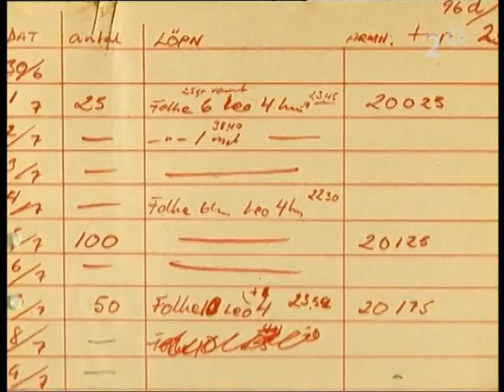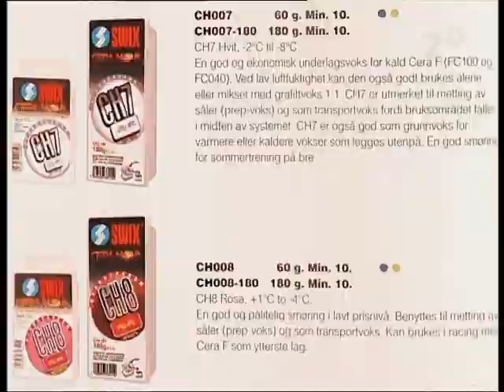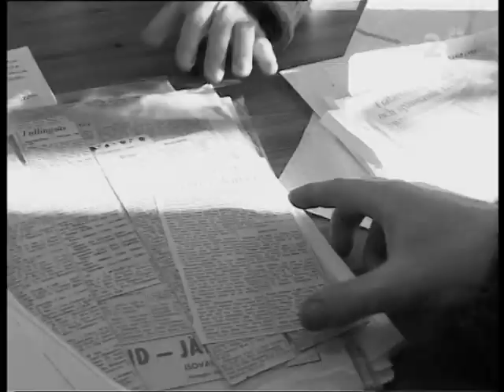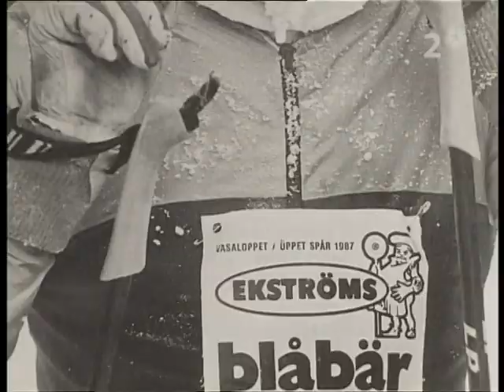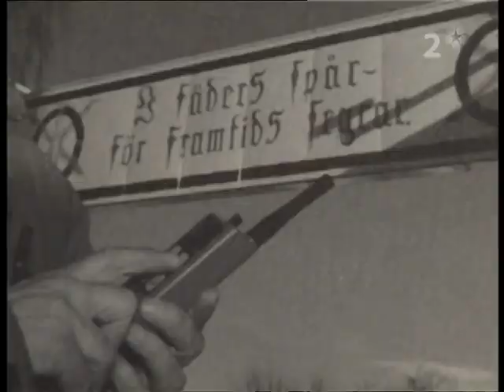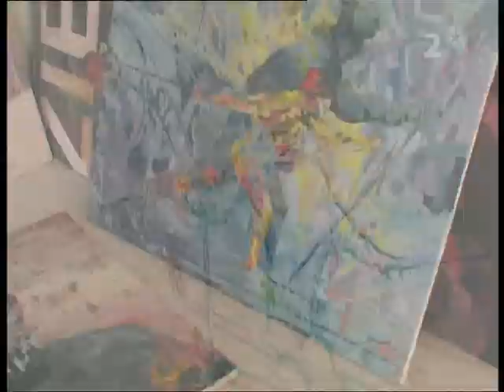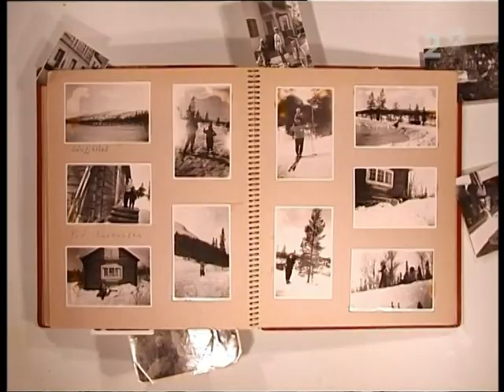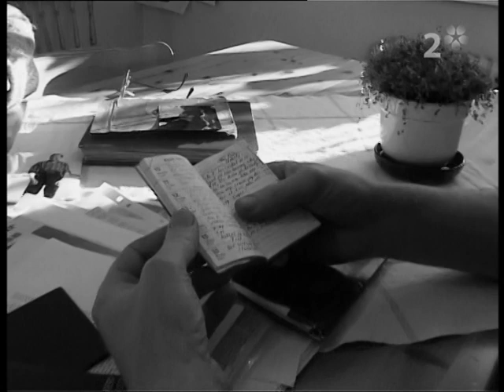I fäders spår (2005)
En dokumentärfilm av Leo Brusewitz producerad 2005.

Filmens uttryck är gränsöverskridande mellan konst och dokumentärfilm. Grundtemat är barns omedvetna strävan att förverkliga föräldrarnas egna önskningar och drömmar. Handlingen utspelas runt ett vintrigt längdåkningsskidspår. En vuxen son, nu en etablerad konstnär, söker inom sig själv, i dagböcker, urklipp och fotoalbum efter svar på frågorna kring sin komplicerade relation till dominant, skidbesatt fader.

Visad på SVT 2006.